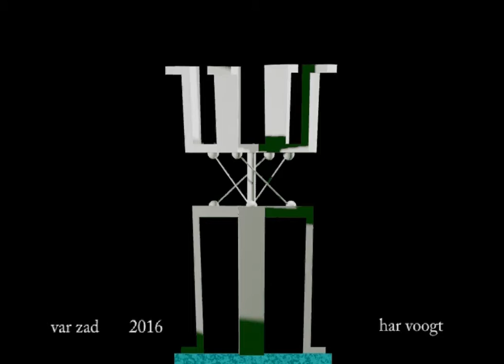var zad 00 2 xt